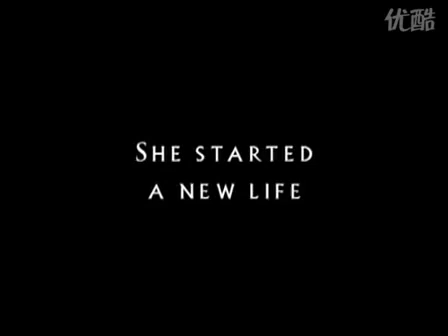Reign of Assassins - trailer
A return to old-style wuxia as seen revived in Crouching Tiger, Hidden Dragon. Su's ambition to create an original masterpiece is clear in the film's unusual composition. Michelle Yeoh's outstanding performance raises her above the best of the wuxia heroines.